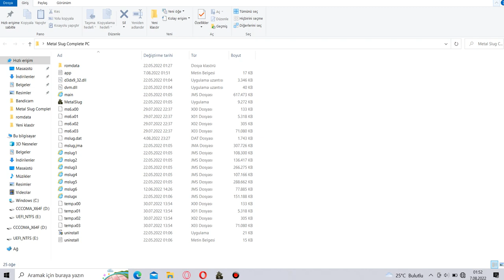Metal Slug Complete PC - Metal Slug 4 All difficulties